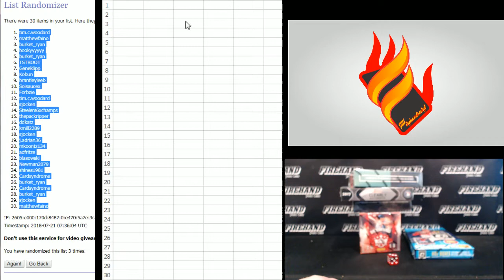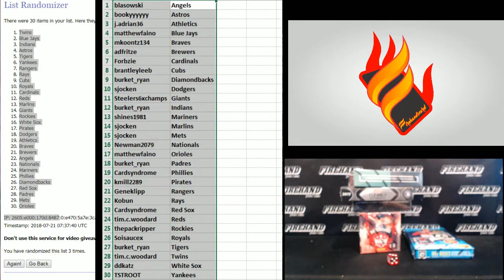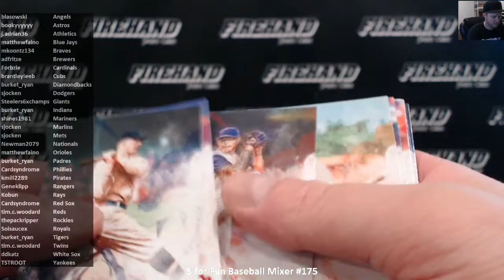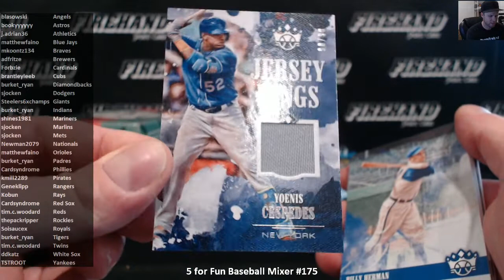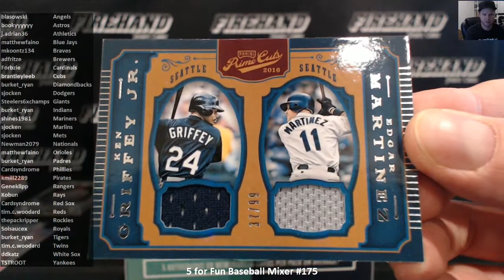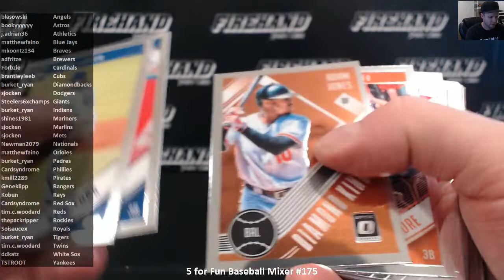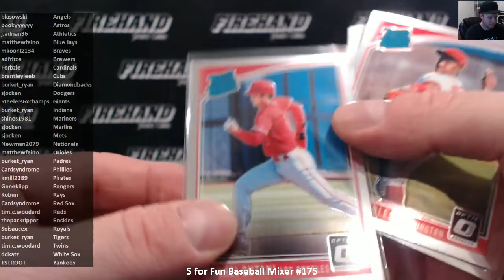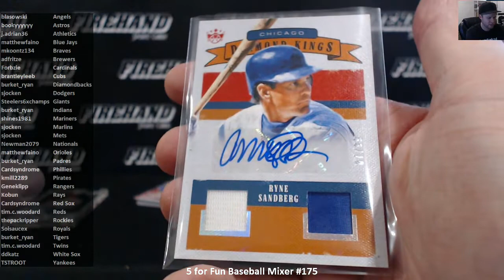5 for Fun Baseball Mixer #175 ~ 7/20/18